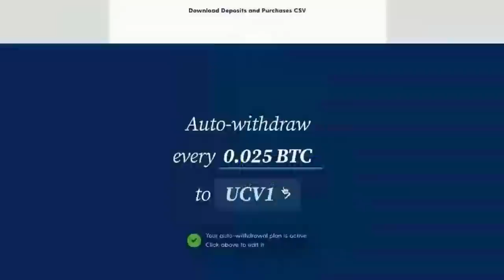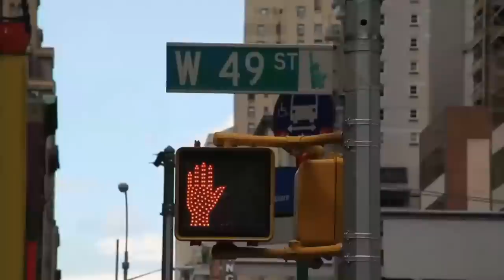Swan Lounge: A Very Thankful Episode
Join us as we recover from our Thanksgiving dinners and discuss the latest in Bitcoin. For this episode we were joined by Stacy Herbert and Max Keiser as well as Stephen Cole and Kristin Thompson.

Come hang with us in the Swan Lounge to discuss it all!